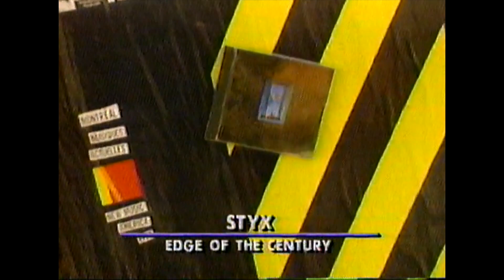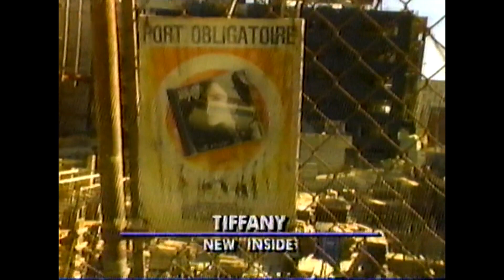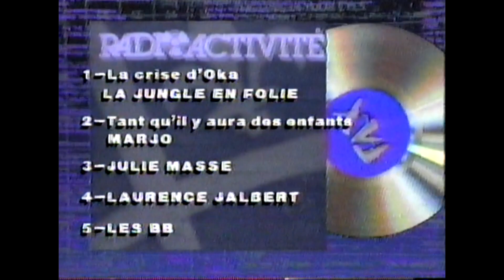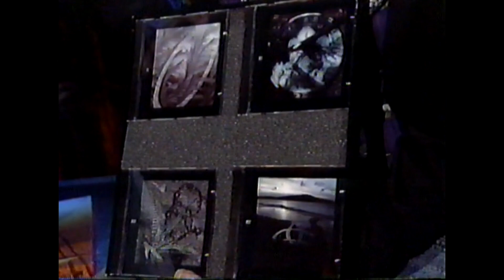Chronique À la plage de Claude Rajotte - Roch Voisine, Luc De Larochellière, ZZ Top, Zeppelin (1990)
En flash, The Vaughan Family, Styx, Vanilla Ice, Tiffany, The Soup Dragons, Soho, The Cure. Musique Plus. 1990.